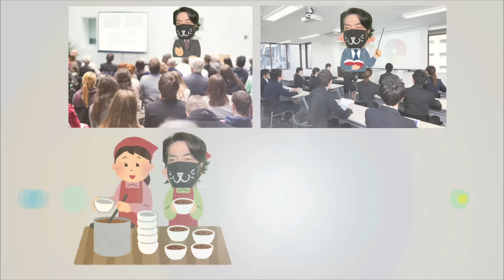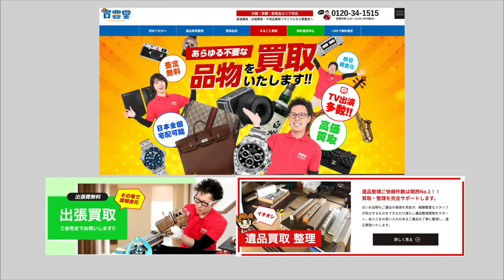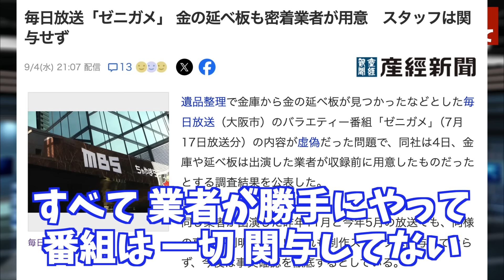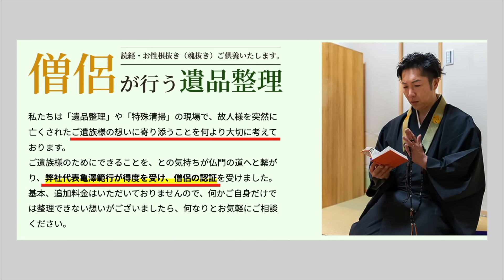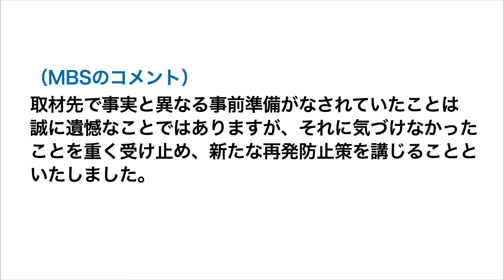【MBS ゼニガメ やらせ】久しぶりに骨のあるヤラセが発覚したので解説します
毎日放送 ゼニガメ やらせ 発覚

テレビ業界の不祥事やニュースを元テレビマンが解説してます。
ヤラセ、捏造、偏向報道、パワハラ体験談、芸能界の実態、
実体験をふまえてテレビ業界の裏側や真実などお伝えしてます。

‹自己紹介›
テレビ業界で１３年。
ブラック真っ只中の墓場以下でした。

▼メンバーシップ「もっと、テレビで言えないテレビの話」